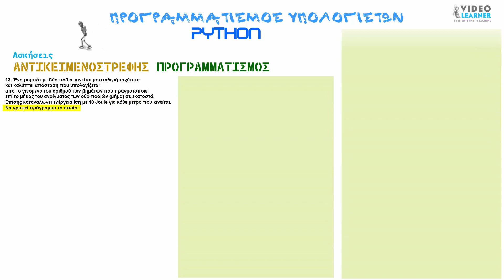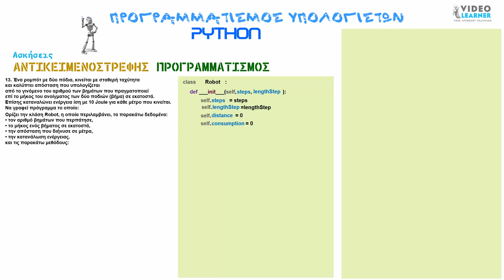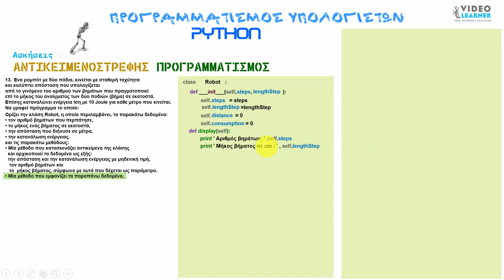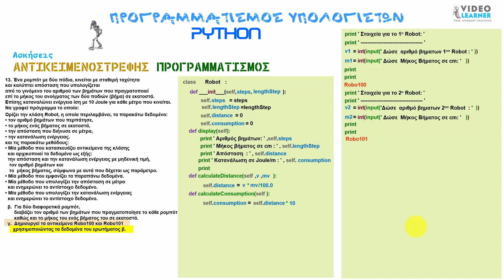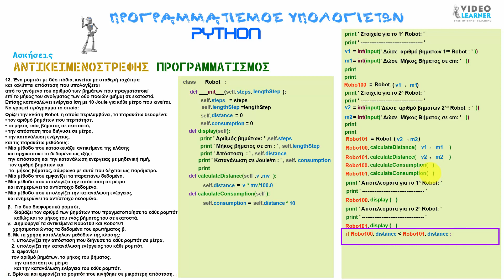7.12 ΑΝΤΙΚΕΙΜΕΝΑ ΑΣΚΗΣΕΙΣ 4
13. Ένα ρομπότ με δύο πόδια, κινείται με σταθερή ταχύτητα
και καλύπτει απόσταση που υπολογίζεται
από το γινόμενο του αριθμού των βημάτων που πραγματοποιεί
επί το μήκος του ανοίγματος των δύο ποδιών (βήμα) σε εκατοστά.
Επίσης καταναλώνει ενέργεια ίση με 10 Joule για κάθε μέτρο που κινείται.
Να γραφεί πρόγραμμα το οποίο:
Ορίζει την κλάση Robot, η οποία περιλαμβάνει, τα παρακάτω δεδομένα:
• τον αριθμό βημάτων που περπάτησε,
• το μήκος ενός βήματος σε εκατοστά,
• την απόσταση που διήνυσε σε μέτρα,
• την κατανάλωση ενέργειας.
και τις παρακάτω μεθόδους:
• Μία μέθοδο που κατασκευάζει αντικείμενα της κλάσης
  και αρχικοποιεί τα δεδομένα ως εξής:
  την απόσταση και την κατανάλωση ενέργειας με μηδενική τιμή,
   τον αριθμό βημάτων και
   το  μήκος βήματος, σύμφωνα με αυτά που δέχεται ως παράμετρο.
• Μία μέθοδο που εμφανίζει τα παραπάνω δεδομένα.
• Μία μέθοδο που υπολογίζει την απόσταση σε μέτρα
  και ενημερώνει το αντίστοιχο δεδομένο.
• Μία μέθοδο που υπολογίζει την κατανάλωση ενέργειας
β.  Για δύο διαφορετικά ρομπότ,
     διαβάζει τον αριθμό των βημάτων που πραγματοποίησε το κάθε ρομπότ
     καθώς και το μήκος του ενός βήματος του σε εκατοστά.
γ.  Δημιουργεί τα αντικείμενα Robo100 και Robo101
    χρησιμοποιώντας τα δεδομένα του ερωτήματος β.
δ. Με τη χρήση κατάλληλων μεθόδων της κλάσης:
   1. υπολογίζει την απόσταση που διήνυσε το κάθε ρομπότ σε μέτρα,
   2. υπολογίζει την κατανάλωση ενέργειας του κάθε ρομπότ,
   3. εμφανίζει
   τον αριθμό βημάτων, το μήκος του βήματος,
     την απόσταση σε μέτρα
     και την κατανάλωση ενέργεια του κάθε ρομπότ.
ε. Βρίσκει και εμφανίζει το ρομπότ που κινήθηκε σε μικρότερη απόσταση.